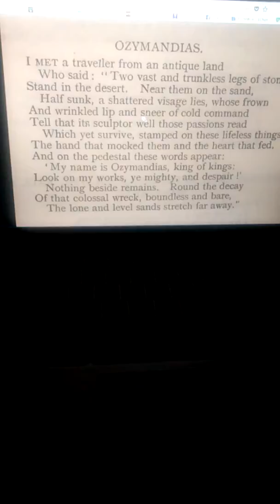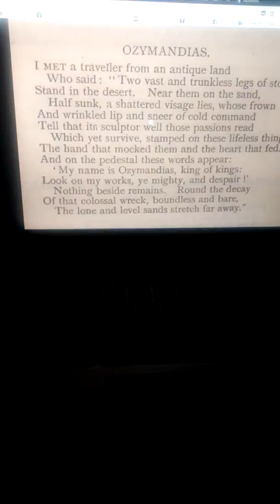Ozymandias by P.B Shelley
Poem by Percy Bysshe Shelley